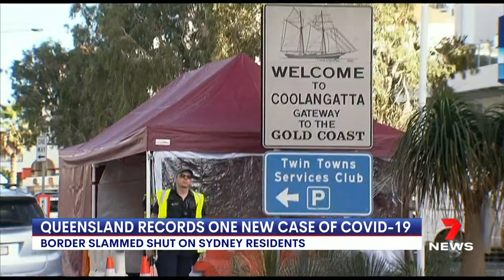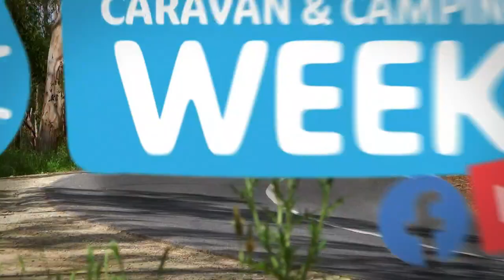Seven News at 5 - 01/08/2020